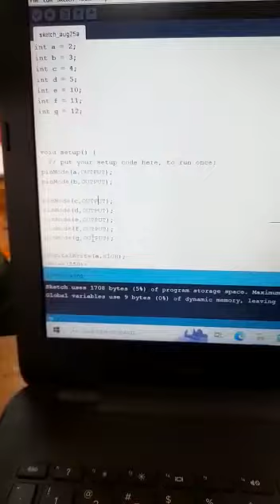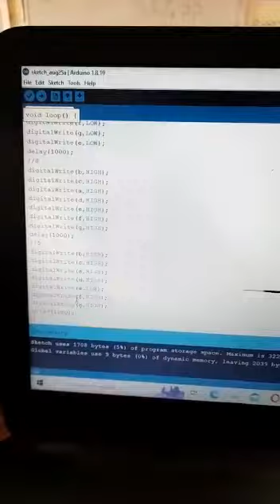সেভেন সিগমেন্ট ডিসপ্লের ব্যবহার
তিতাস উপজেলা প্রোগ্রামিং এন্ড রোবটিক্স ট্রেনিং
মো. হানিফ উদ্দিন মিয়া গ্রুপের দলীয় কাজ-